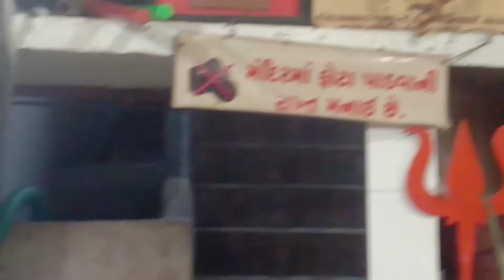jaymatadi narmadadamor youtubechannel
jaymatadi